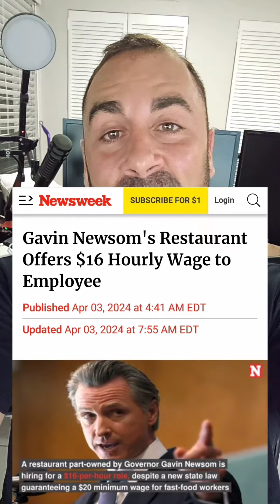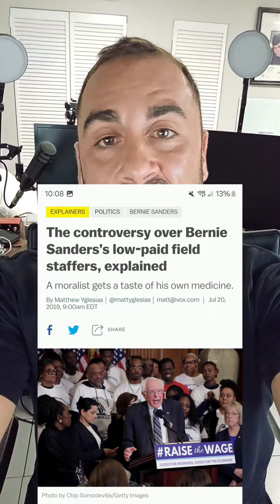Gavin Wants You at "Poverty Wages"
A restaurant owned by Gavin "Slithering Serpent" Newscum has a job listing to eXPLoiT a busboy for $16 bucks an hour in a wealthy part of California.

These underworld smegmas can't help themselves. Making rules for thee but not for Gav Gav. If these sulfurboyz actually ate the hot brown they spewed, they could have a slight bit of credibility. But they can't even help themselves because they know the smoothbrains who like them won't even look into it.